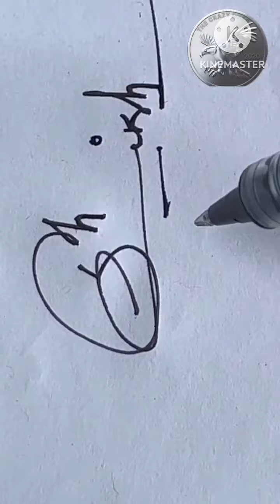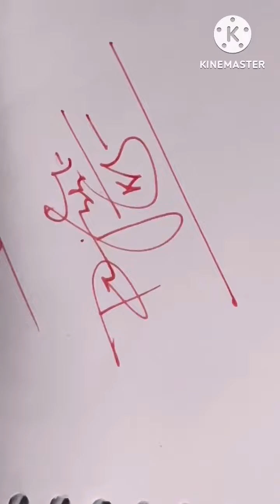All type Signature style for You/Calligraphy signature#viral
All type Signature style for You/Calligraphy signature#viral// friends my Name Is Mainuddin Ahmed belongs to Assam Bongaigaon..In this Channel i am trying to share my writing skills and also i am learning about new styles on calligraphy… please support me :::::::Signature style of my name#a signature#a signature design#a signature style#a signature tutorial#a to z signature designs#b signature style#best signature for my name#best signature styles#how to do a signature#how to make a signature#k signature#k signature style#my name signature#n signature style put a signature s signature style signature expert signature of a signature style easy signature style of my name in english